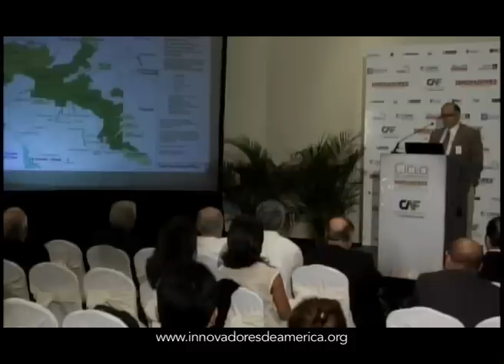Conferencia José Oduber Rivera